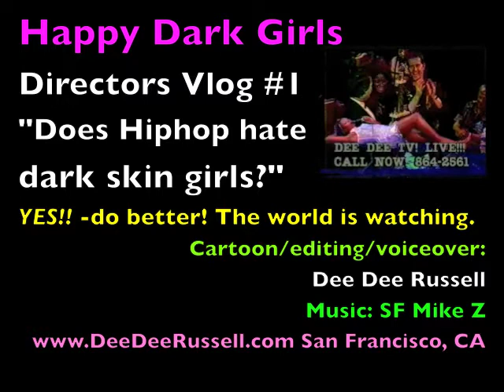Hiphop hates dark skin girls! - HAPPY DARK GIRLS FILM VLOG #1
Does hip hop hate dark skin girls? We ask and answer with our first Vlog!  Happy Dark Girls Twitter, Facebook and blogger.HAPPY DARK GIRLS is the documentary film produced by San Francisco's DEE DEE RUSSELL.com